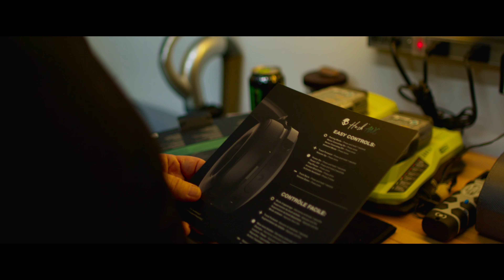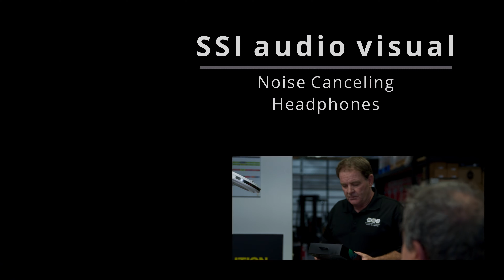Noise Canceling Headphones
Sometimes the directions are not as clear as they seem. Mike takes on the opportunity to review the latest noise canceling headphones. He soon concludes after reading the headphone instructions that when he puts on the headphones that somehow everything he says is digitized and no one can hear what he is saying except for himself. Later Bubba attempts to warn Mike that the headphones do not cancel his voice but Patty and Randy stop Bubba from letting Mike know and he continues to roast everyone in the room.
Mike Soper - Mike
Randy Heir - Randy
Patty Whitehouse - Patty
Bubba Sanderford - Bubba